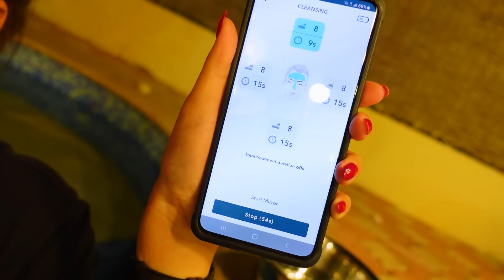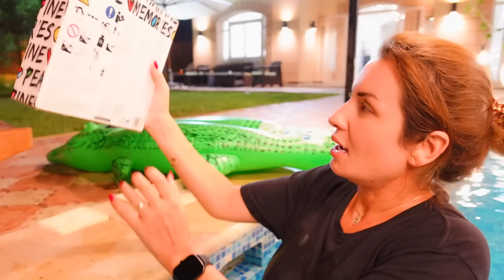نزلنا المسبح الساعة ٣ الفجر 🌛 وحوّلنا المسبح لمطعم 😋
‎: لبشرة صافية و صحية استثمري لمرة واحدة  باجهزة فوريو, زوري الرابط و استفيدي

قناة جاي سي وماريكا 👇😍
نزلنا المسبح الساعة ٣ الفجر 🌛 + حولنا المسبح لمطعم 😋
انشالله تكونو عم تستمتعوا بفيديوهاتنا 😍!